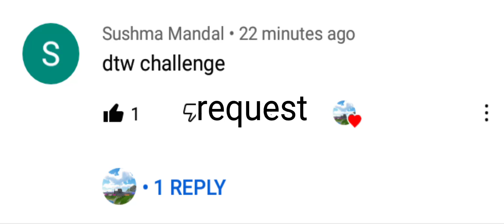landing challange in Dude Theft Wars